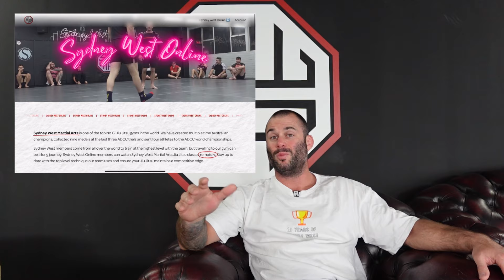What is Sydney West Online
Here Luke talks about what is Sydney West Online, the new platform for fast tracking your Jiu Jitsu progression.